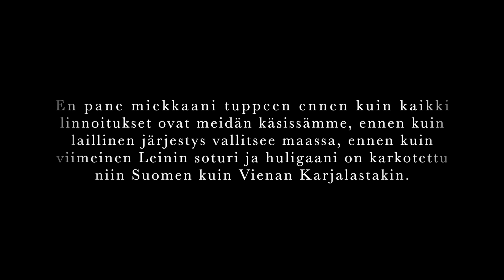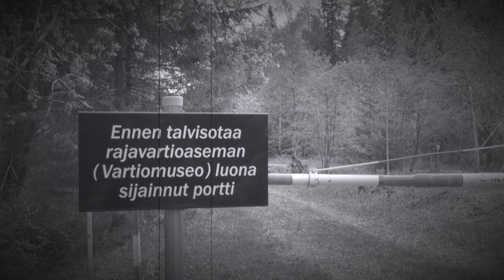Heimosodat - Vienan retket 1918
Huom! Editointivaiheessa muutaman kuvan yhteydestä jäi tekstit lisäämättä.
Kohdassa 07.35 pitäisi lukea Ilmari Kianto, kohdassa 08:00 Muurmannin legioonan sotilaita ja kohdassa 09:13 KM Wallenius.

Tässä videosarjassa tutustumme vuosina 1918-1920 käytyihin heimosotiin, jotka tähtäsivät Itä-Karjalan liittämiseen osaksi Suomea. Tässä sarjan ensimmäisessä videossa aiheena on kevään ja kesän 1918 aikana tehdyt Vienan retket.

Lähteet:

Niinistö Jussi: Heimosotien historia 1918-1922

Roselius Aapo, Silvennoinen Oula: Villi Itä

Museoviraston Kuvakokoelmat-fi -sivusto.